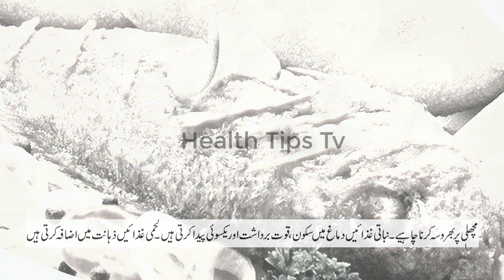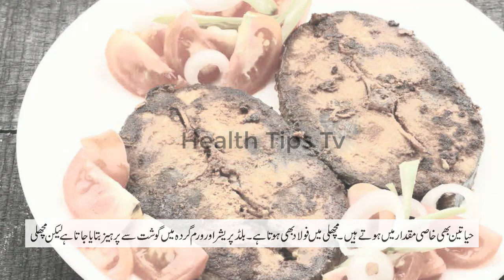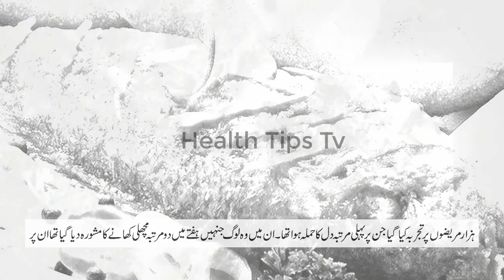Machli Khane Ke Fayde || Health Tips Tv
Assalam-u-Alikum!
In this Channel, we shall provide Guidance about How to maintian Good Health,Advantages of Food(Fruits and Vegetables),
Best exercises, tips about health, Physical activities to become fit and healthy and much more for you.
Our Main topics will be about.
-Health Tips
-Fitness & Workout
-Diet Plan
-Guidance of Food